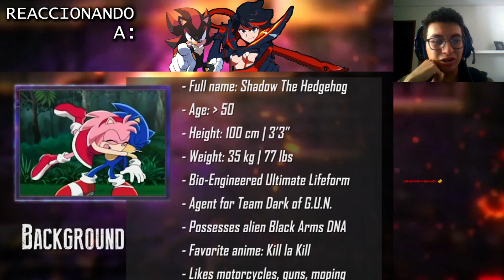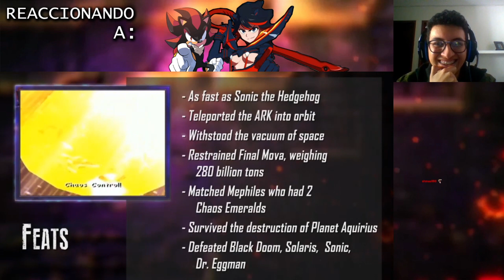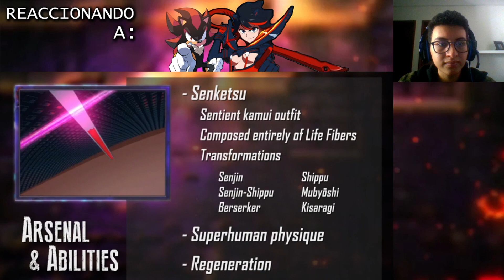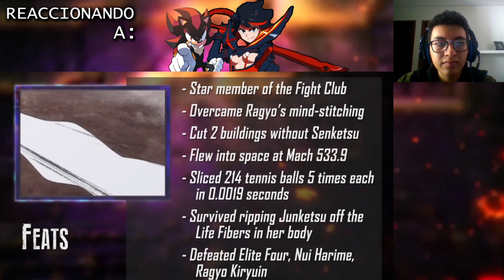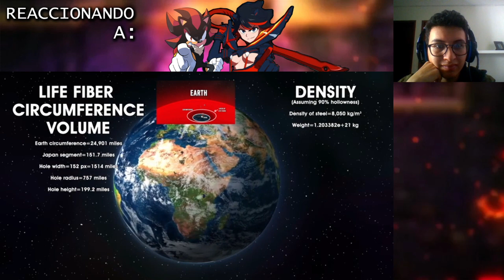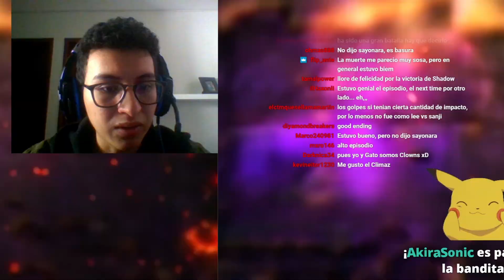REACCIÓN a Shadow VS Ryuko | DEATH BATTLE!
¿Huelen eso? Es lo edge en el aire, veamos el segundo episodio de esta temporada

El vídeo no me pertenece, pertenece a DEATH BATTLE! y Rooster Teeth

Streams todos los martes y jueves.